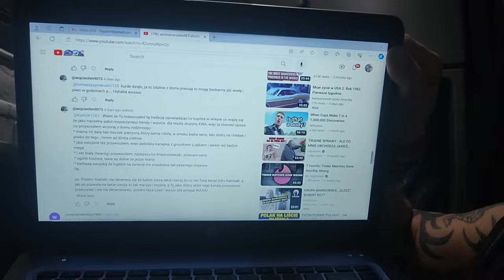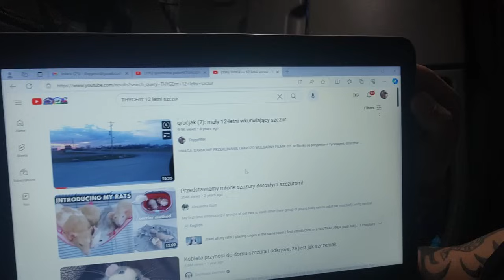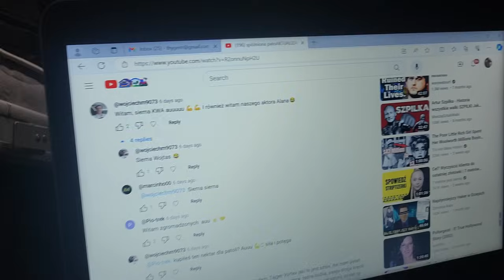WSPÓŁPRACA CZY KOLABORACJA?POZDRO KWA POZDRO CZAT-spóźniona patoAKTUALIZACJA: 3.3.24 dwunasta w nocy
W każdy piątek, mniej więcej o 20h00 czasu polskiego. Temat? Co u mnie, spontan z momentu. Jeżeli macie jakieś pytania albo komentarze, będę poruszał te trzy z największymi lajkami za tydzień w następnej patoaktualizacji. Dziękuję że jesteście, za każdy komentarz, pozdrawiam wszystkim pozytywnych.